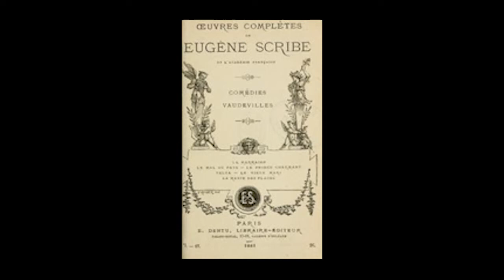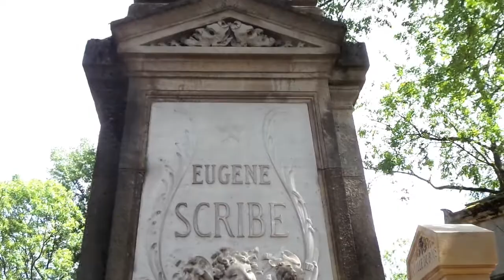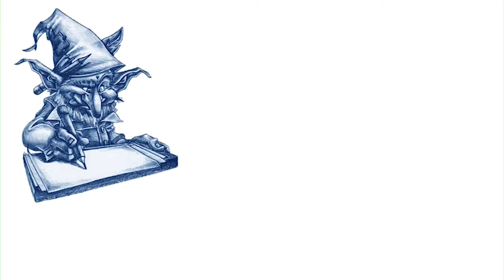Eugene Scribe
Una pequeña introduccion a la figura de Eugene Scribe, padre de "la obra bien hecha", que prefigura el moderno estilo de los guiones standar de Hollywood.